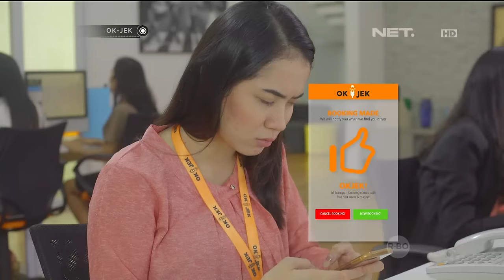OKJEK Episode 104 - 20 Mei 2016 (Part 1/5)